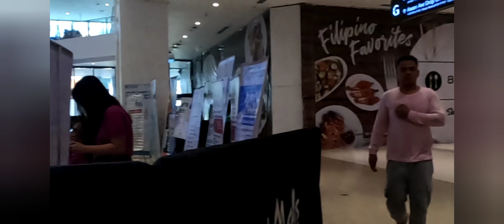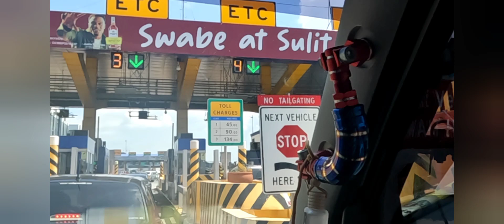From Ayala Mall, Parañaque to Antipolo. Local voyager's travel meeting property owner 9/7/23